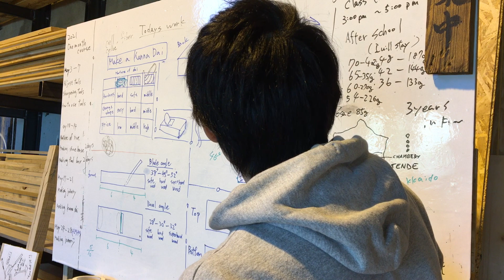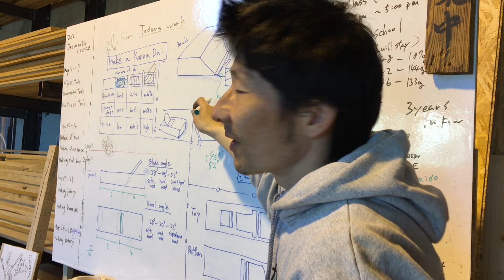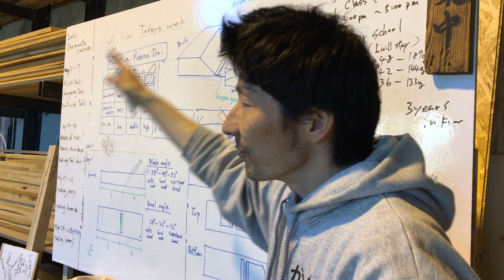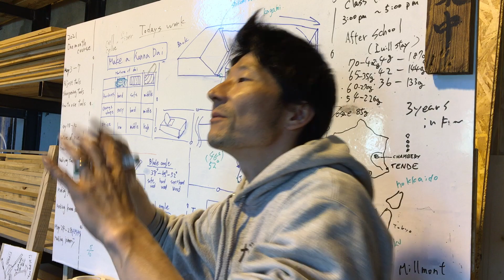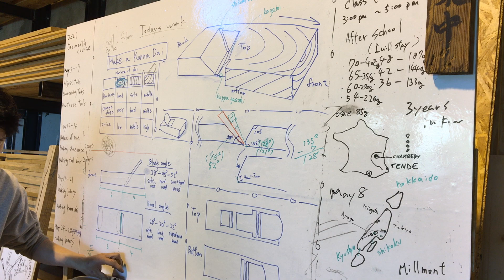Learn Japanese woodworking.How to make the Kanna5.